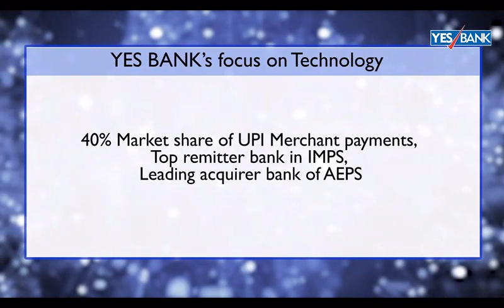Corporate Banking at YES BANK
YES BANK’s corporate banking team has a differentiated approach which incorporates industry expertise in order to provide a superior banking experience backed by a strong focus on technology and knowledge.